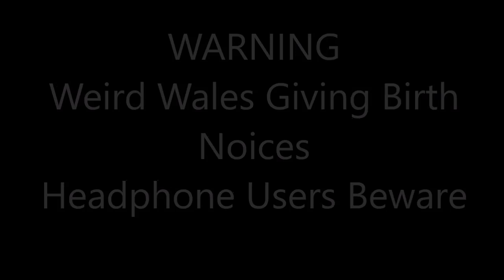Mom Play Skate 3